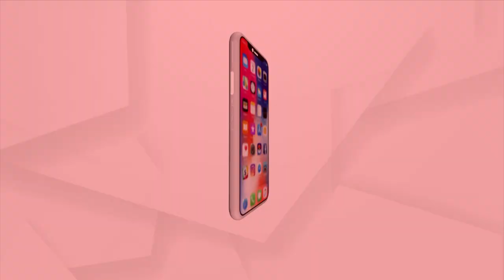Headlines @9AM | 28 Feb 2023 | Argus News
+ନବ ଦାସ ହତ୍ୟାକୁ ପୁରିଲା ମାସେ
+ନବଦାସ ହତ୍ୟା ଘଟଣାରେ ସିବିଆଇ ତଦନ୍ତ ଦାବି
+ନବଦାସ ହତ୍ୟାକୁ ନେଇ କମ୍ପୁଛି ବିଧାନସଭା